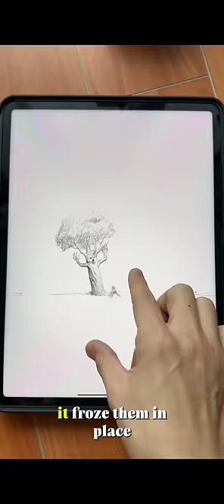The REAL History of Dogs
Done 100% in Endless Paper app for the iPad.